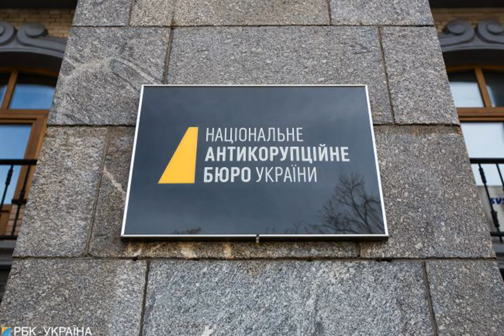НАБУ открыло дело о взыскании 350 млн долларов ПриватБанка в пользу Суркисов.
Экономика ПриватБанк Суркис НАБУ Подробней на Фигурантами дела могут оказаться представители судебной ветви власти. Национальное антикоррупционное бюро Украины (НАБУ) открыло уголовное производство по решению Печерского районного суда Киева о взыскании с ПриватБанка 350 млн долларов в пользу компаний братьев Суркисов. Расследуется попытка завладеть деньгами. Об этом сообщает Совет общественного контроля при НАБУ. Источник